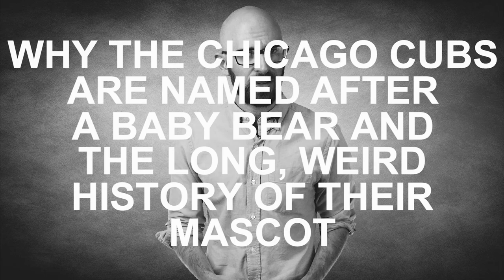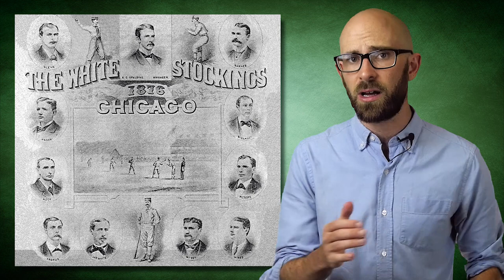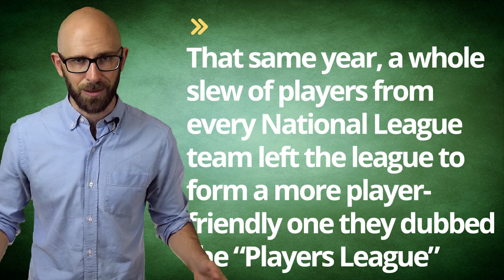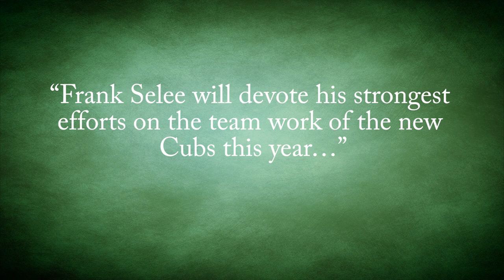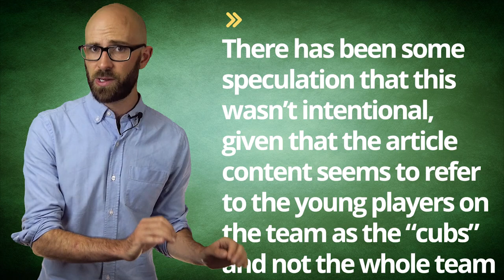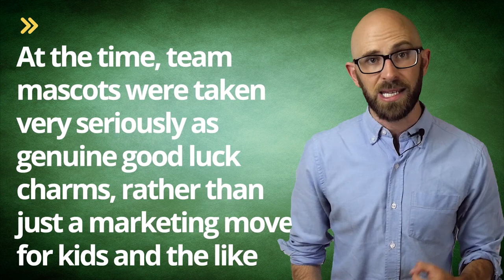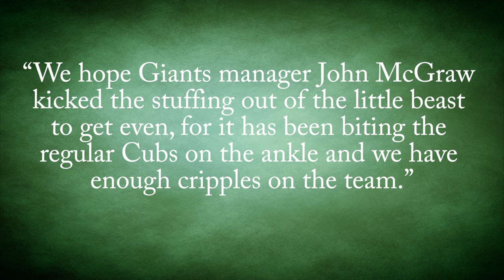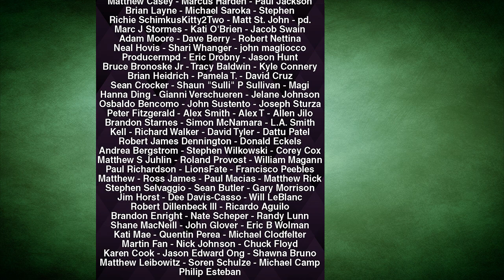Why the Chicago Cubs are Named After a Baby Bear and The Long, Weird History of Their Mascot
In this video:

It was a weak ground ball to third base that ended over a century’s worth of baseball futility. On November 3, 2016, the Chicago Cubs won their first World Series in 108 years. Much like the Red Sox win in 2004 that also put the brakes on a similar streak, it propelled the Cubs into another stratosphere in terms of popularity. The following April, according to the Los Angeles Times, four of the top five player jersey sales were Cubs. Players appeared on talk shows and late night comedy sketches. Even the backup catcher had his moment in the sun, with a second-place finish on Dancing with the Stars.